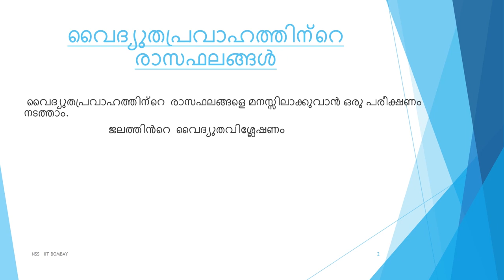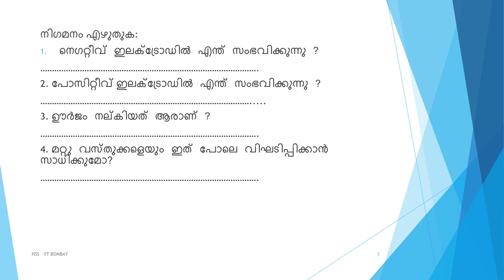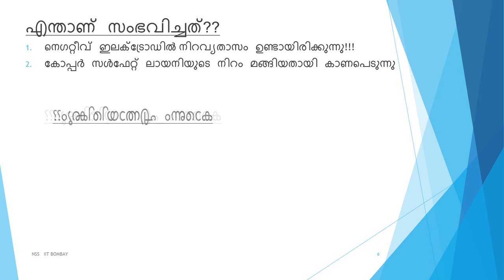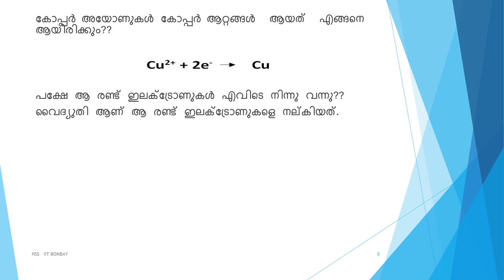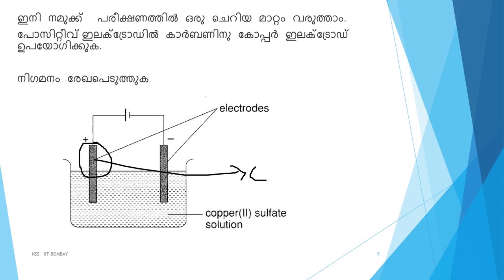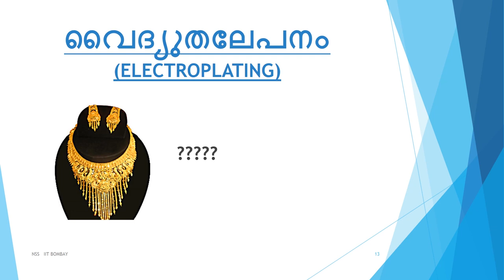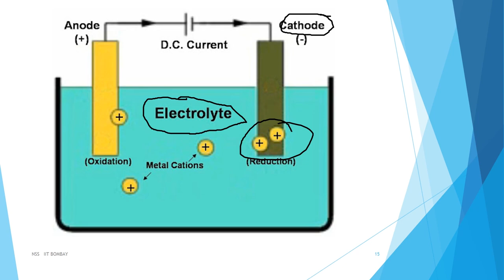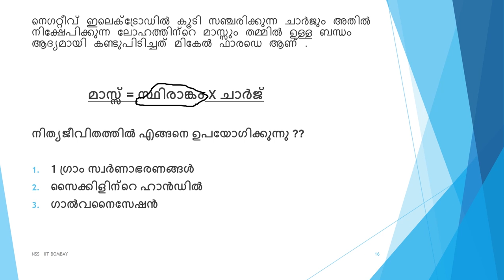വൈദ്യുതപ്രവാഹത്തിന്റെ രാസഫലങ്ങൾ (Chemical Effects of Electric Current) - Class 10 - Malayalam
This video discusses the commonly sighted and commercially important phenomenon like electrolysis, displacement of a metal from its salt solution, electroplating etc. Theory for these phenomenon has been deeply covered in this video.

വൈദ്യുതവിശ്ലേഷണം,വൈദ്യുതലേപനം, തുടങ്ങിയ വളരെ
ഉപയോഗമുള്ള പ്രതിഭാസങ്ങളാണ് വൈദ്യുതപ്രവാഹത്തിന്റെ   രാസഫലങ്ങൾ കൊണ്ട് ഉണ്ടാകുന്നത്. അതിന്റെ തത്വങ്ങള് എല്ലാം വളരെ വിശദമായി ചര്‍ച്ച ചെയ്യുന്നുണ്ട് ഈ വീഡിയോയില്.

Taught by: Athul Vishwam